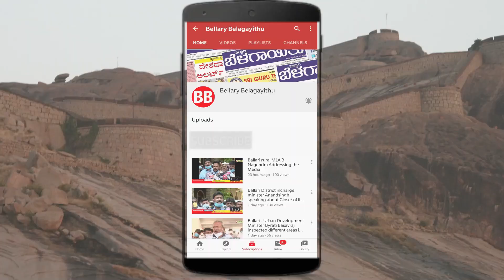Book Launch On Nov25 | 'Bisilu Siru Surabeesida Pratibhagni Kusumagalu' | Bellary Belagayithu